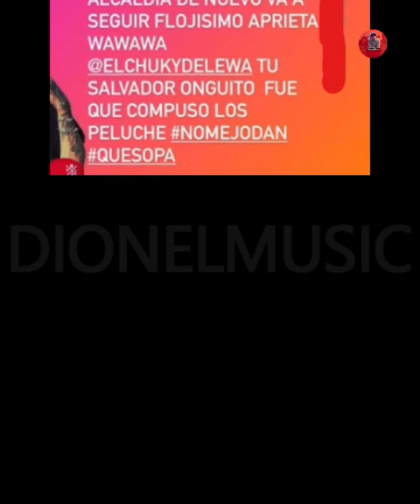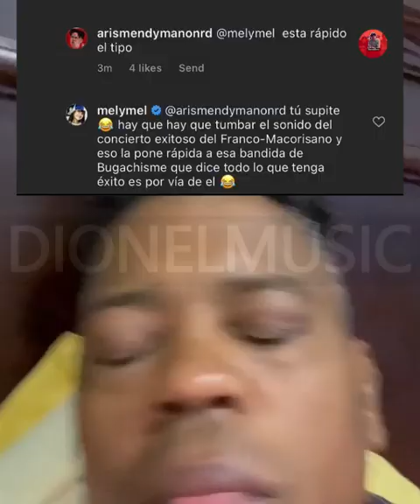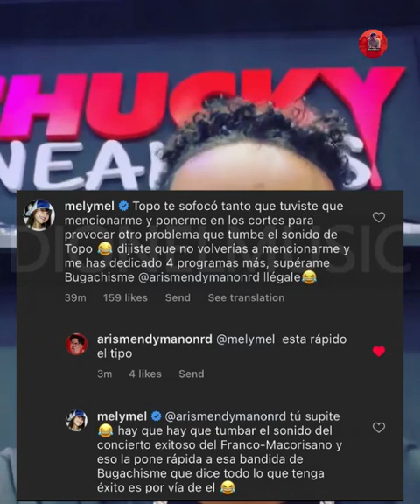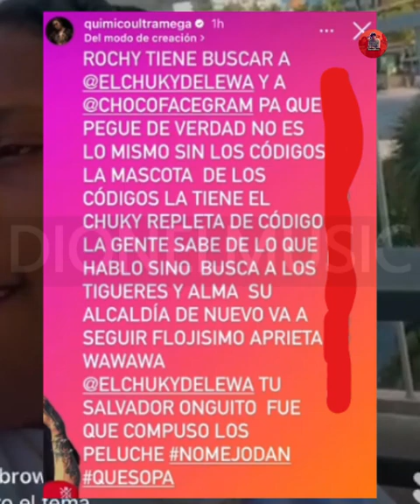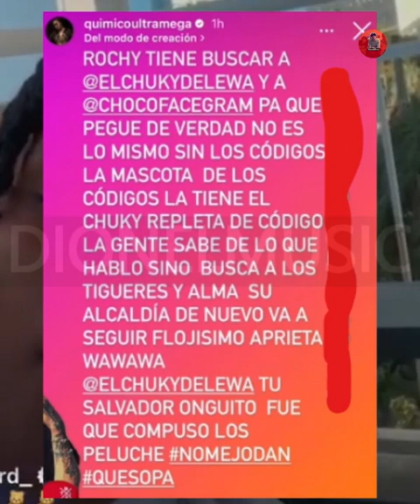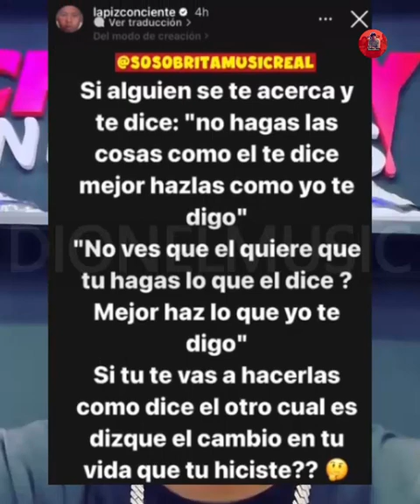AHORA MISMO! Kaly 8 frena en la alcaldía y le dice a rochy rd que cuanto peluche es un disparate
Kaly 8 le manda un copyright a cuanto peluche y rochy rd esta como el diabl0!